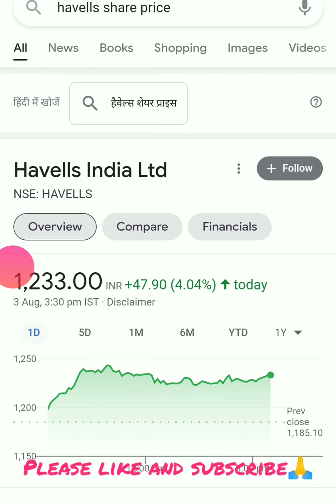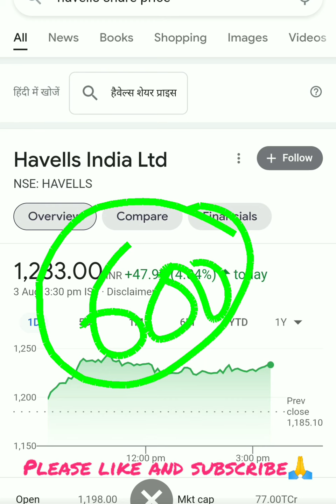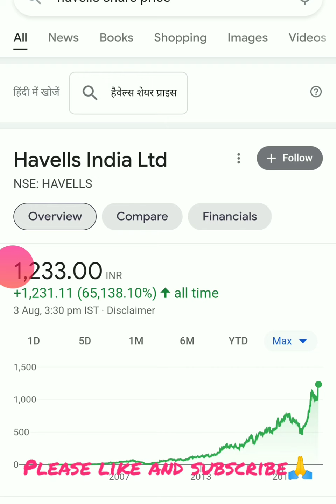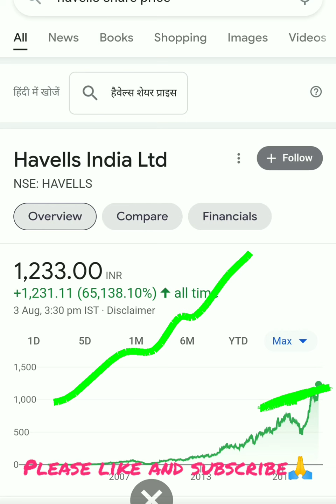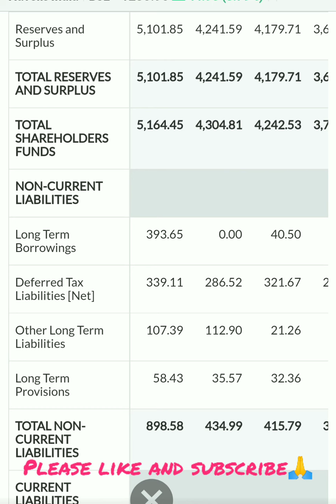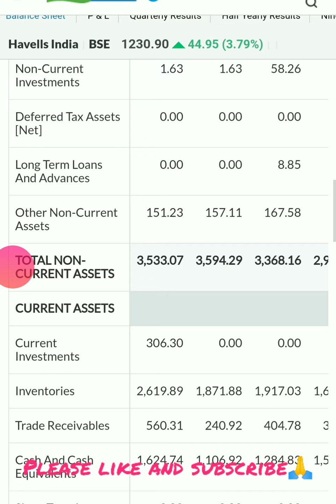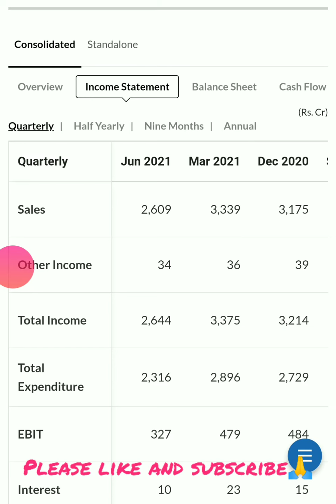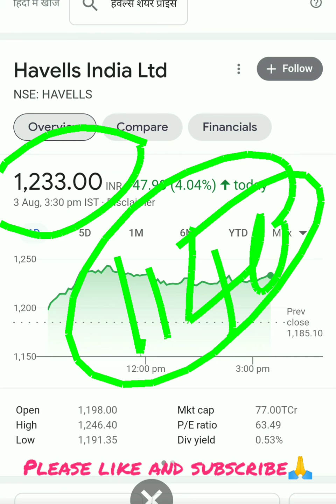Havells share latest news| Havells share analysis| Havells share price target🎯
Havells share latest news| Havells share analysis| Havells share price target🎯| Havells share news| Havells share latest news| Havells share analysis| Havells share price target🎯| Havells share news